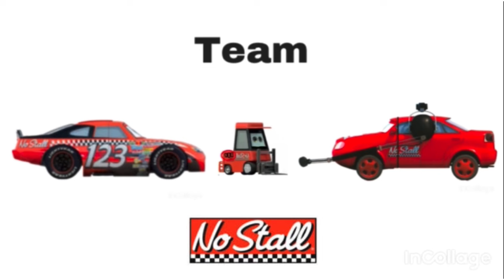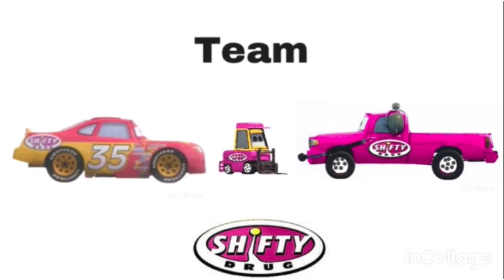Cars - Piston Cup Teams Pit Crew Concept Art Edits